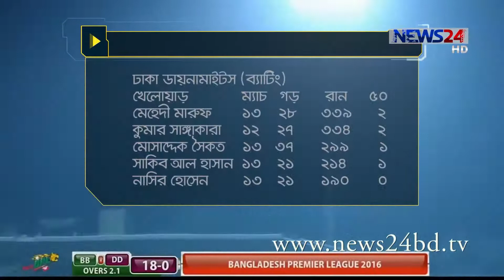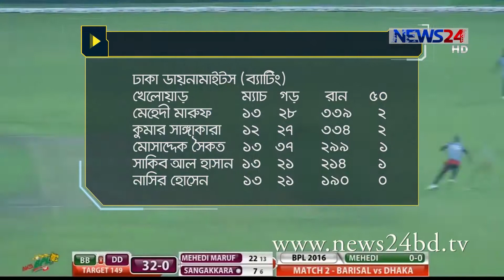Dhaka Dynamites on BPL 2016 বিপিএল সিজন ফোরের ফাইনালে ঢাকা ডায়নামাইটস on News24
বিপিএল সিজন ফোরের ফাইনালে ঢাকা ডায়নামাইটস। ওদের সামনে কুপোকাত সবাই। গ্রুপ পর্বের ১৬ পয়েন্ট নিয়ে কোয়ালিফায়ার ওয়ানে জায়ান্টরা। এবারের আসরে ডায়নামাইটসদের সবগল্প জানবো একসাথে।
By NEWS24